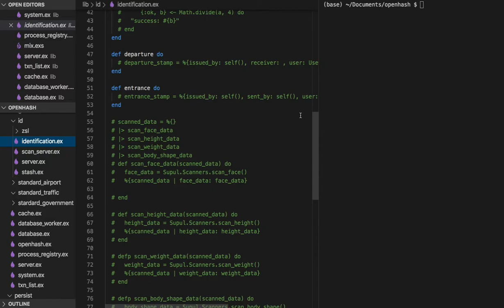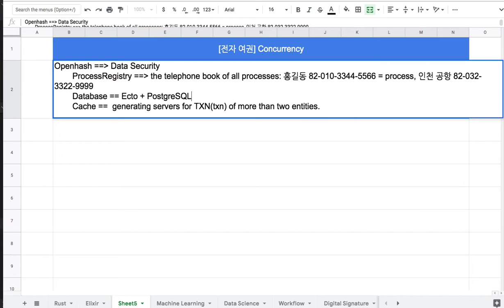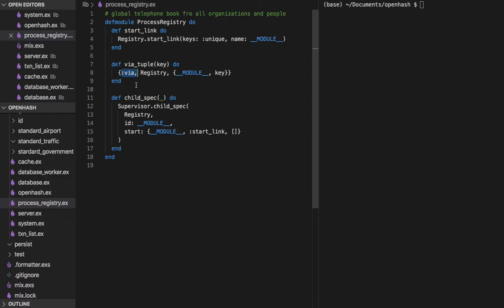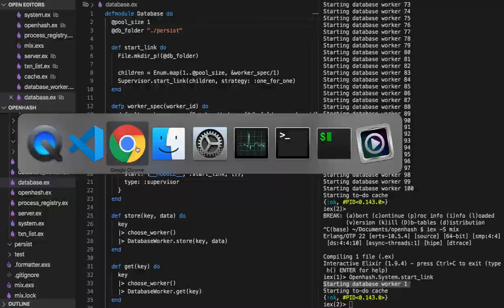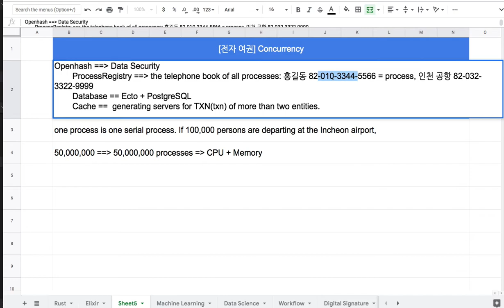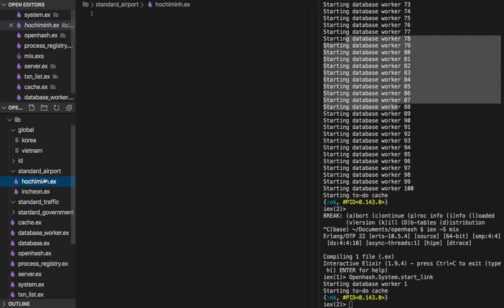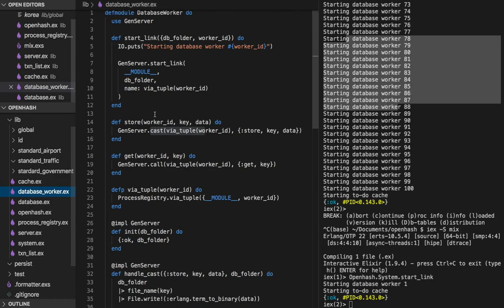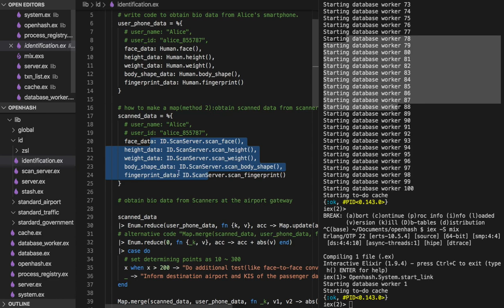[전자 여권] 15 - Show me the code(#02) - Concurrency & Fault Tolerance